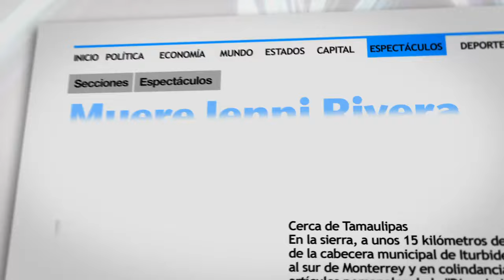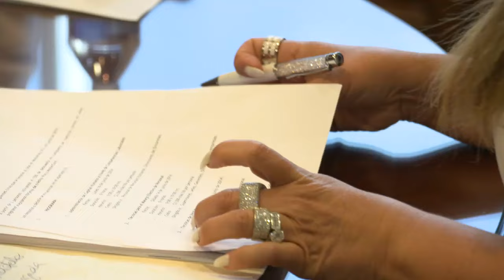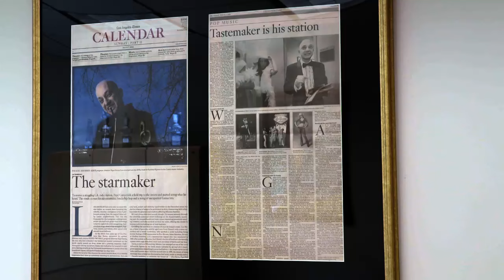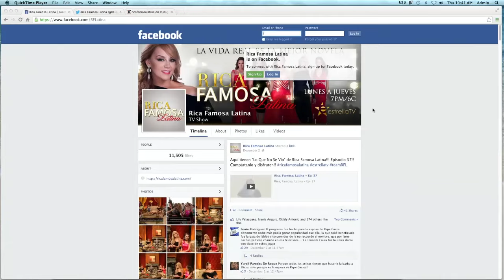En Exclusiva con Myrka Dellanos - Rica Famosa Latina